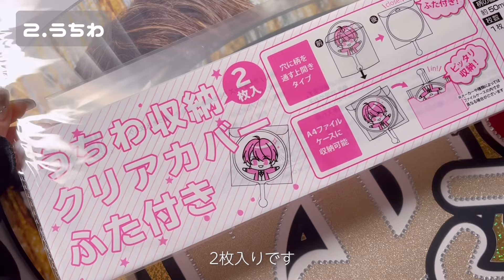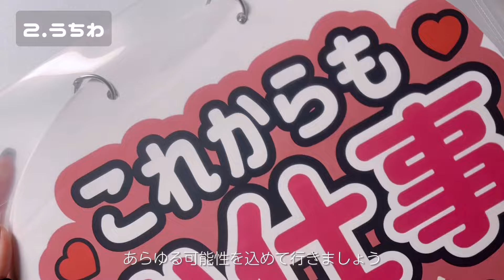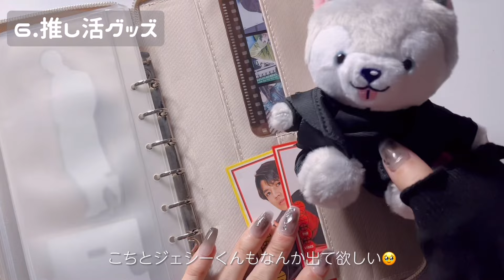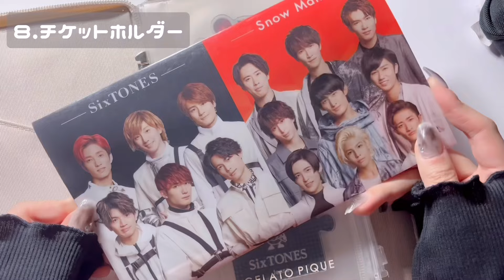［what's in my bag?］オタクがライブ参戦する時のカバンの中身🧳┊持ち物リスト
こんにちは🎧💛
キィです.ᐟ.ᐟ

今回はライブ参戦の時に持って行った持ち物を紹介します🧳

私は心配性なので、毎回不安になるのでまとめてみました

参考になれば幸いです‎ᐡっ ̫ -⸝⸝˘

あぁ〜〜ライブ行きてぇええええ〜〜〜❕

0:20 スマホ
0:27 うちわ
1:16 ペンライト
1:40 双眼鏡
2:04 お財布
2:22 推し活グッズ
2:48 会員証
2:56 チケットホルダー
3:20 銀テケース
3:45 モバイルバッテリー
4:00 ハンカチ類
4:18 お化粧ポーチ
4:23 マスク
4:32 ICカード
4:44 ヘアクリップ ハンドクリーム
4:55 イヤホン
5:10 傘 カイロ

視聴ありがとうございました。